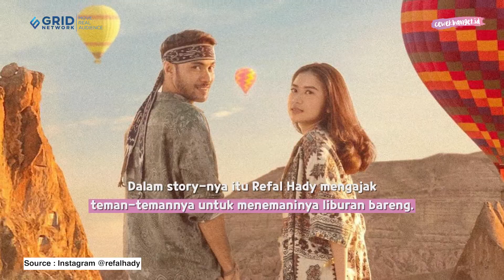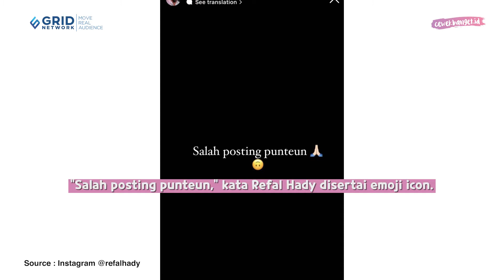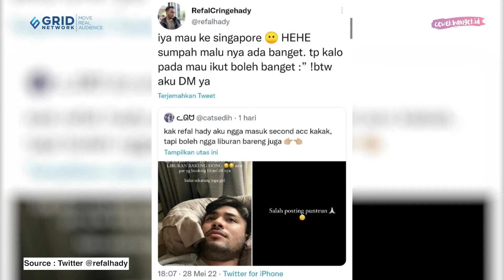REFAL HADY KETAHUAN PENGIN KE SINGAPURA, NYARI TEMAN LIBURAN DI INSTAGRAM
CewekBanget.ID

Punya karier yang melejit, sudah pasti setiap gerak-gerik dari Refal Hady jadi perhatian publik. Termasuk yang baru-baru ini terjadi, Refal Hady sempat salah mengunggah Instagram Stories-nya. Sebenarnya Refal Hady pengin posting di stroy second account Instagram-nya.

Credit.
Editor in Chief : Deddy Adrian
Producer : Fachri M Ginanjar A K
Content Creative Editor : Indah Permata Sari
Videografer : Annassa Harmony /Abdullah Syafii / Raka Salendra H
Video Editor : Annassa Harmony / Abdullah Syafii / Raka Salendra H
Host : Novita Caesaria / Aisyah Balqis / Adinda Efrilla
Graphic Designer : Riki Nur Fadilah
EDITORIAL OFFICE
Kelurahan Gelora
10270
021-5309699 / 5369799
Ext. 4102 (sekretariat)
ADVERTISING
Kelurahan Gelora
10270
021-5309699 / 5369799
Ext. 4102 (sekretariat)